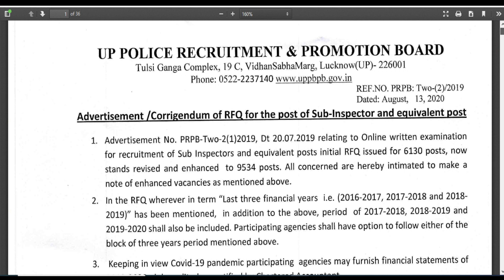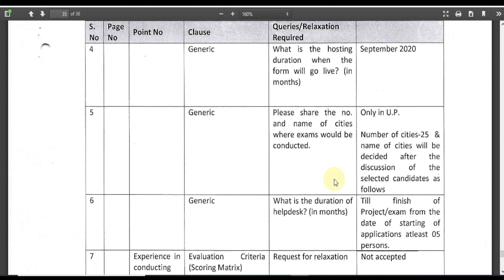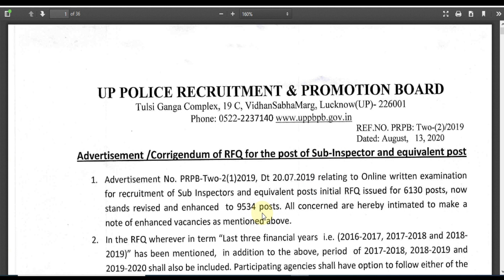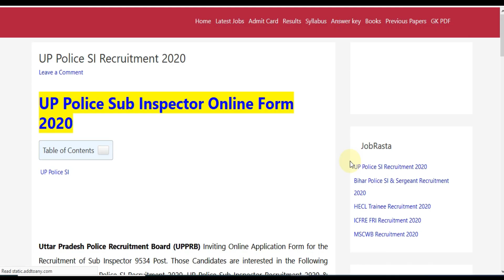UP Police SI Recruitment 2020 ¦¦ UP Police Sub Inspector 9534 Post Form 2020 ¦¦ UP Police SI Vacancy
Uttar Pradesh Police Recruitment Board (UPPRB) Inviting Online Application Form for the Recruitment of Sub Inspector 9534 Post. Those Candidates are interested in the Following Recruitment of UP Police SI Recruitment 2020, UP Police Sub Inspector Recruitment 2020 & complete the Required Eligibility Criteria Can read the Full Notification and Apply Online.